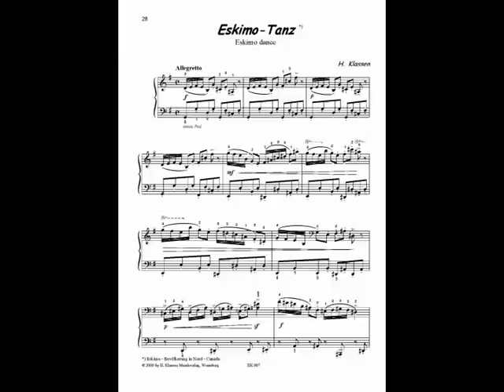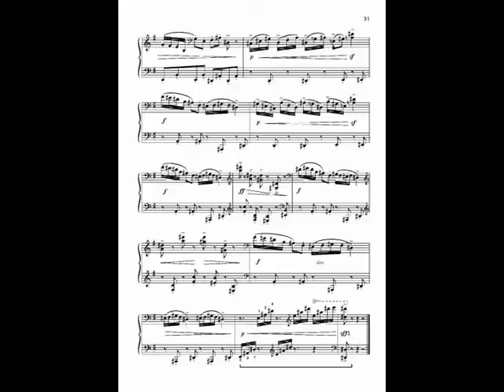Eskimo dance - Andrej H. Klassen - "Piano pieces"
Andrej Heinrich Klassen, "Eskimo-Tanz" aus dem Buch "Klavierstücke" / Андрей Классен, "Танец эскимосов" из сборника "Фортепианные пьесы"